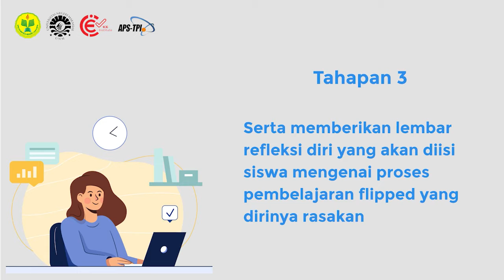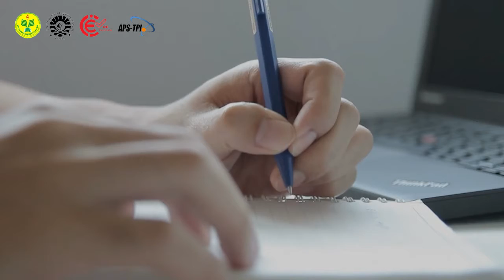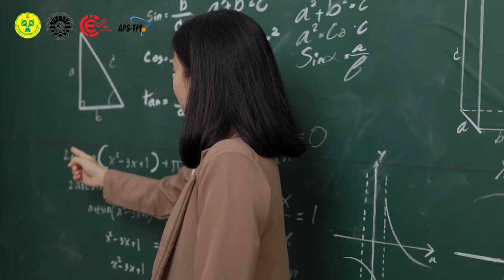Struktur Sebuah Flipped Classroom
Sharing ide, gagasan, contoh, praktek terbaik tentang teknologi pendidikan dan penerapanya.